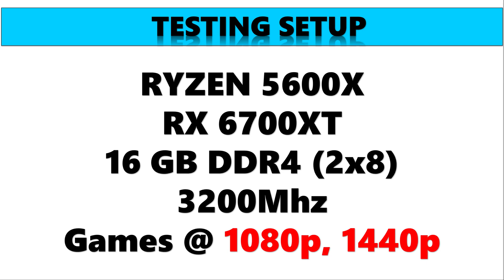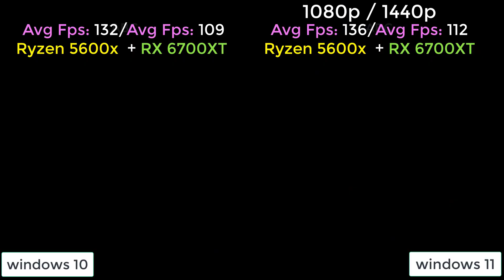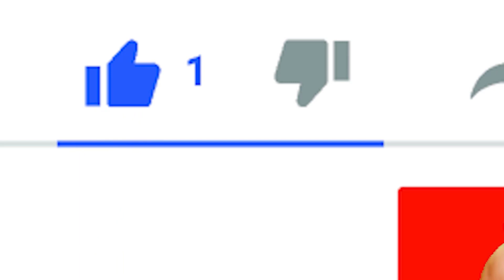Windows 11 vs 10 Gaming RX 6700XT Ryzen 5600x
Windows 11 vs 10 Gaming RX 6700XT Ryzen 5600x: This harks back to a strategy Microsoft used with Windows 10, used because the company wants you to buy a new PC. Why? Microsoft isn’t making any money by letting you upgrade your old PC for free. Even the utility discussed above, after reporting that you can’t run Windows 11 on the current system, says that you have two options: Continue getting updates for Windows 10 till that party’s over, or buy a new PC.

TIMING
00:00   INTRO
00:15MARVELS AVENGERS
01:10DEATH STRANDING
02:01   RED DEAD REDEMPTION 2
02:55WATCH DOG LEGION
03:44THE DIVISION 2
04:33SHADOW OF THE TOMB RAIDER

People’s Also Ask For
rx6700xt benchmarks
rx6700xt gaming benchmark
6700xt 1080p benchmark
Rx6700xt 1440p benchmark
Ryzen 5600x benchmark
5600xgamepaly benchmark
Ryzen 5600x benchmark